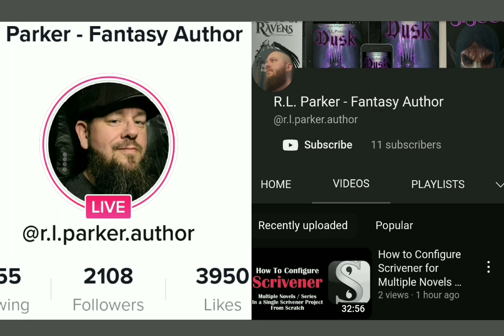R.L. Parker Fantasy needs 100 Subscribers l AuthorTube TikTok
R.L. Parker